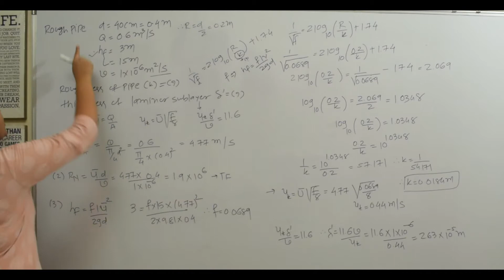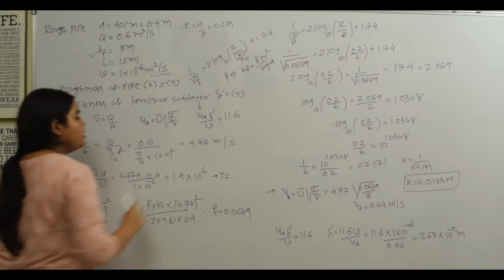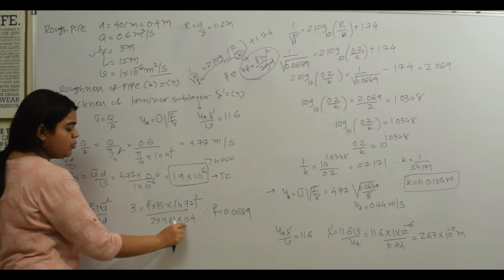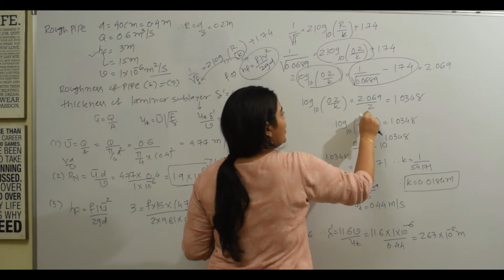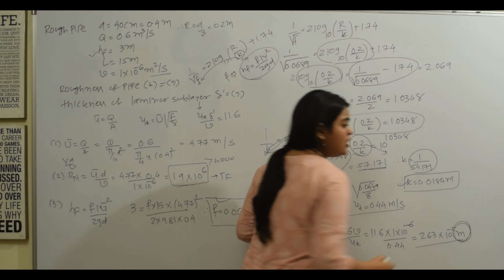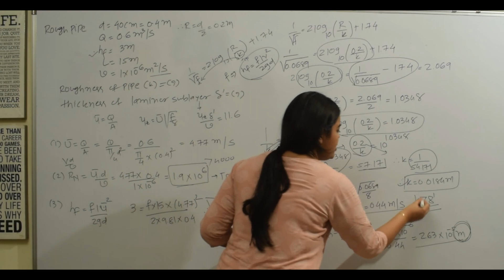Solved example of Turbulent flow | Roughness of pipe | Thickness of laminar sublayer | Hydraulics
Before watching this check what is shear velocity and which two different formula of shear velocity used in example of turbulent flow..link is given below

check what is friction factor for laminar flow and turbulent flow in smooth and rough pipe...link is given below

velocity distribution for turbulent flow in terms of mean (avarage) velocity for smooth and rough pipe